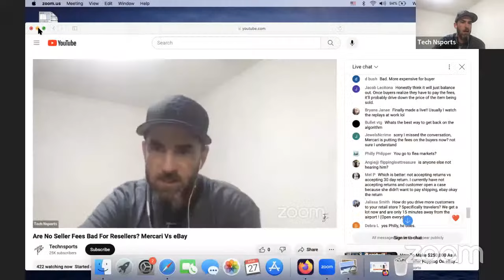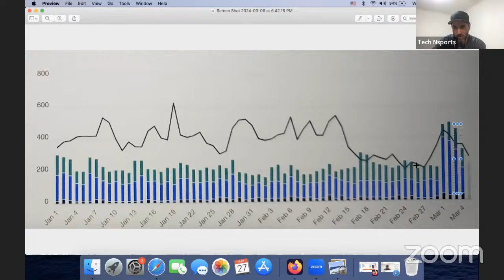Are No Seller Fees Bad For Resellers? Mercari Vs eBay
If you want to learn about Reselling the right way, please check out my Reseller Community.
- 30+ Live Coaching Calls in every niche weekly
- Everything is recorded for replay
- No drama community
- 24 Hour Live Co-Worker Room
- Access to the most comprehensive database for reselling on the internet
- Everybody moving forward in a positive productive direction
-Goals & Accountability